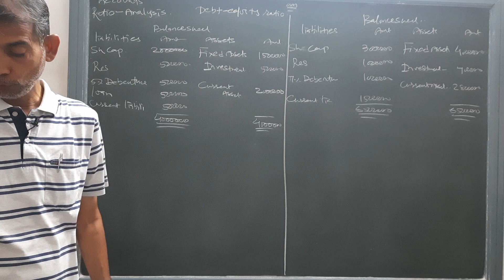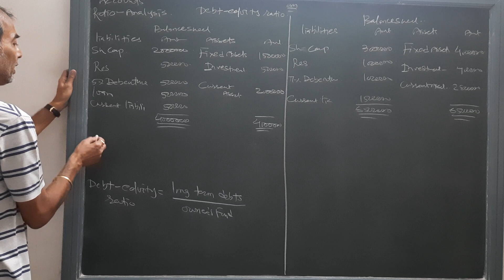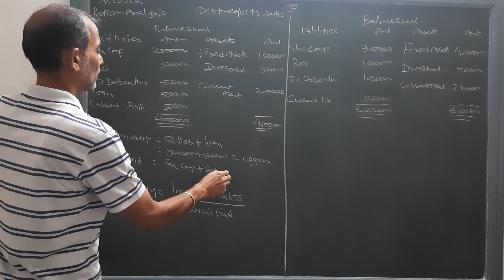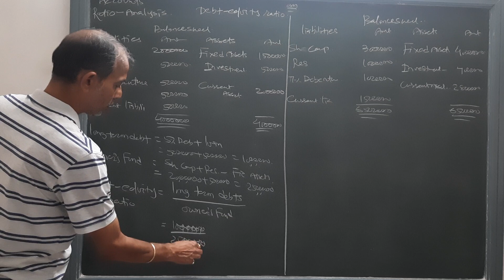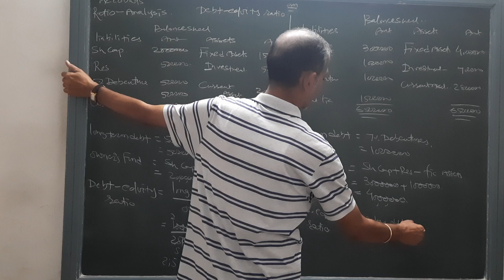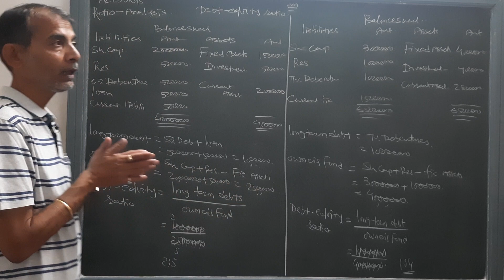Accounts | # Ratio Analysis | Debt-Equity Ratio | T.Y.B. Com | By Sun Academy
Class :12th Commerce- T.Y.B.Com
Subject : Accounts
Chapter :Ratio Analysis
Topic : Question Solved-Debt-Equity Ratio
By Naresh Sir
Only action no words.
Sun Academy
Little bit about the academy:
11th Commerce
12th Commerce
F.Y.B.Com
S.Y.B.Com
T.Y.B.Com
M.Com.
B.B.A
M.B.A
B.Ed
C.A.Foundation